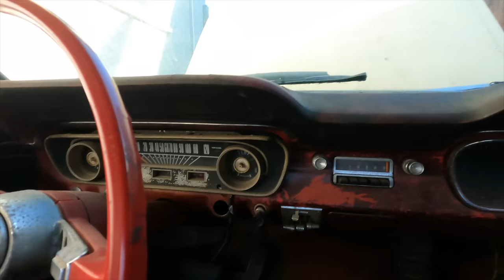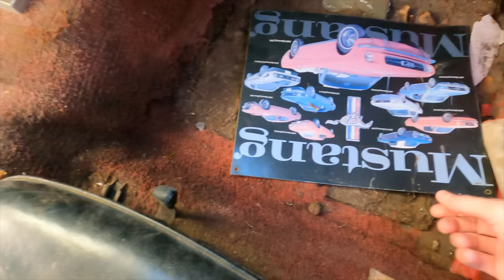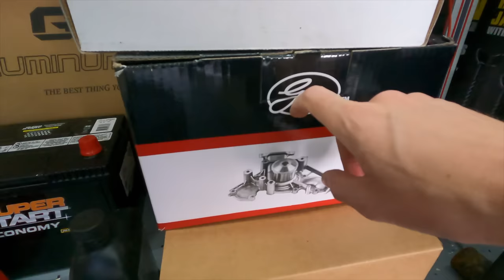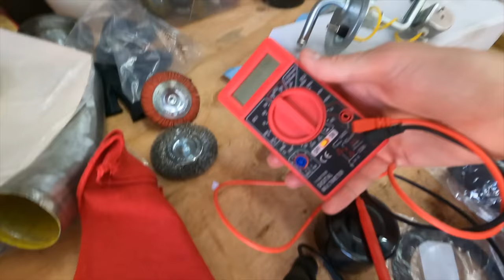Restoring My Dream Car! A 1965 Ford Mustang | Part 1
I just bought my newest project. It's a 1965 Ford Mustang, originally a C Code - 289, but converted to a 302. It's been my dream car since I was young, and I'm super thankful that I am able to take on the work of restoring it! I just wanted to introduce it to you and then start making repairs and such to get it running again. As soon as it is mechanically running and good I'll move on to the interior and then the exterior. This is going to be a super fun project that I hope you tune in for.

Follow on Instagram: @vanhoutenguitars

The Gear I'm Using:
Camera - Sony A6000
Camera Lense
Sony Camera Mounted Microphone
Sony Tripod
GoPro Camera